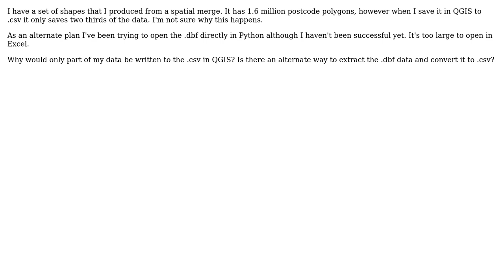GIS: Extract data from the .dbf affilated with a set of shapes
With thanks & praise to God, and with thanks to the many people who have made this project possible! | Content (except music & images) licensed under CC BY-SA | Music | Images & others | With thanks to user Thirst for Knowledge user JohnR and the Stack Exchange Network Trademarks are property of their respective owners. You are responsible for your own actions.